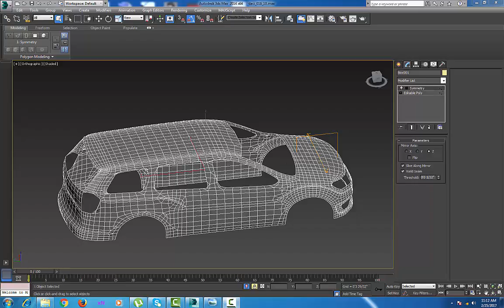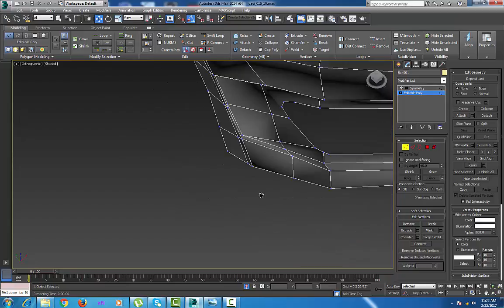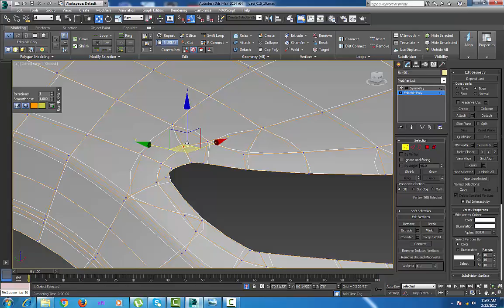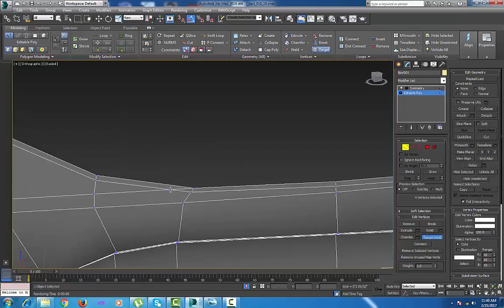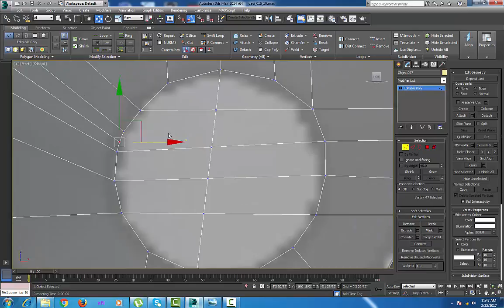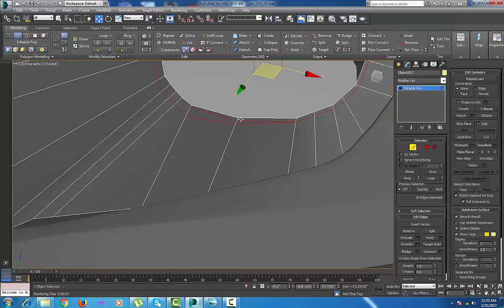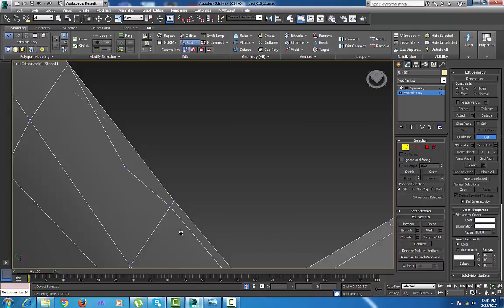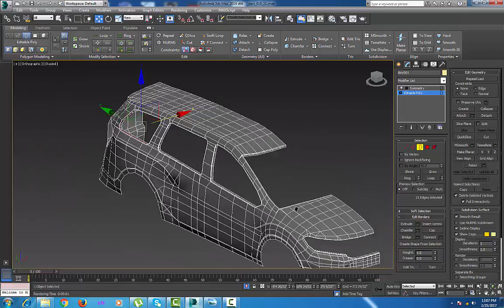Part 05 - 3d Modeling